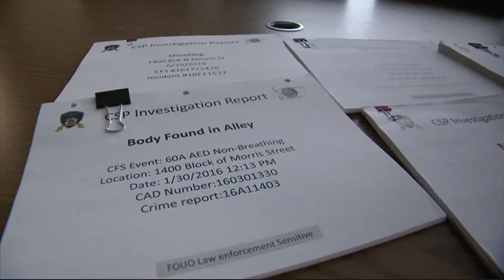Following the Money... Baltimore City Mayor Gives Large Grant to Campaign Donor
Baltimore City Mayor, Brandon Scott, is giving a grant to an organization that has been proven to be ineffective. The grant is $11.7M. Those benefiting from the grant donated to his campaign. Coincidence?